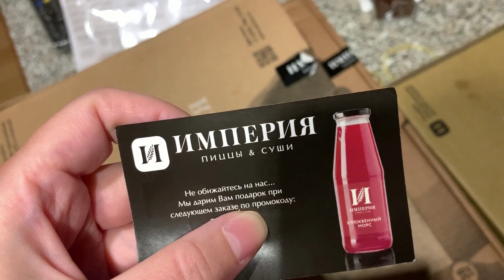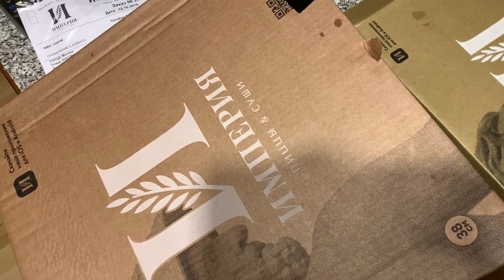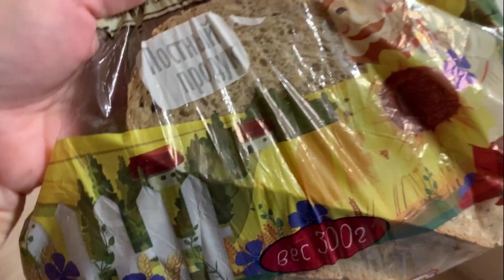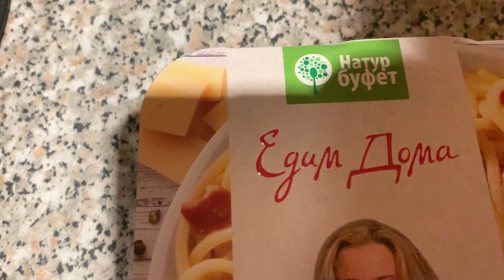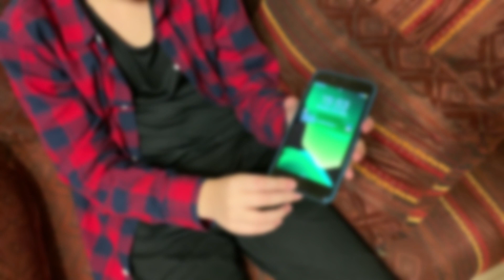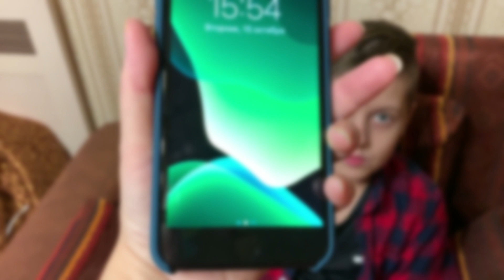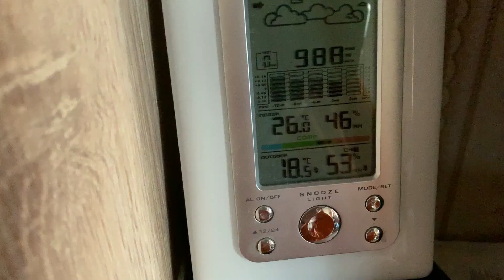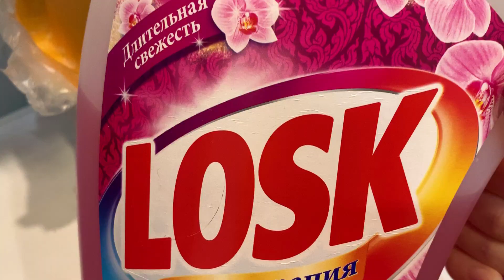№770 Обычные будни ▪ Испорченный хлеб ▪ Невкусные макароны ▪ Чехол ▪ Мою окна ВЛОГ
↓ Нажмите кнопку "ЕЩЕ"↓
Мы семья из Москвы. Меня зовут Евгения, а моего мужа Сергей. У нас растут замечательные дети: дочка Мария (2002г.р) и сын Даниил (2007г.р). На нашем канале семейные влоги и наша жизнь, рецепты, болталки, обзоры покупок и просто общение с вами. Оставляйте свои мнения, пожелания, советы. Всем добра, счастья и удачи!

↓ ↓ ↓ ↓ ↓ ↓ ОТКРОЙ МЕНЯ↓ ↓ ↓ ↓ ↓
НА РАЗВИТИЕ КАНАЛА 👍 (СБЕРБАНК) 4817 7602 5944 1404 👍